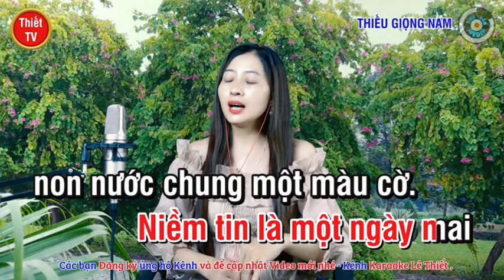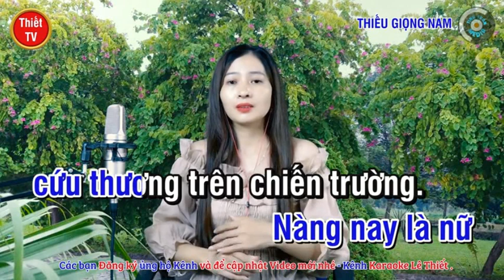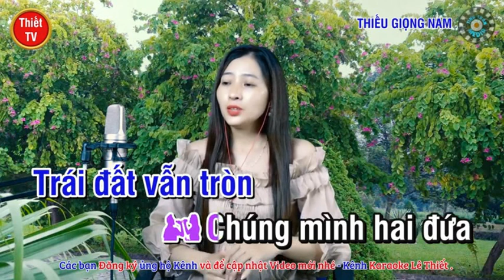Căn Nhà Ngoại Ô - NGỌC LAN & HOÀNG VĂN